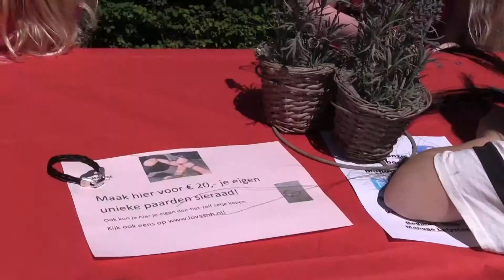Open dag Manege Lelystad 2014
Open dag op manege Lelystad met diverse activiteiten, paarden sieraden
maken, Pas de Deux rijden, show met 4 paarden, carrousel rijden